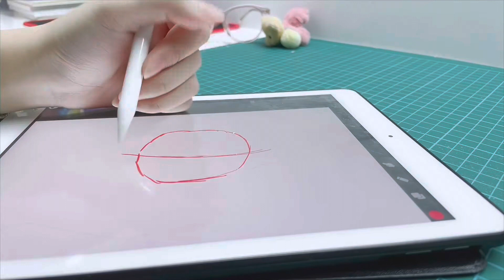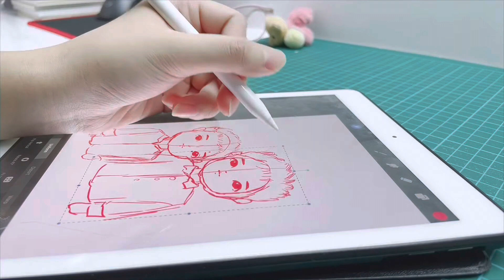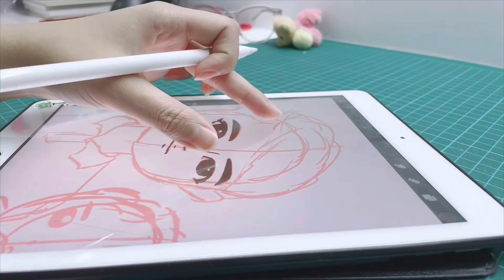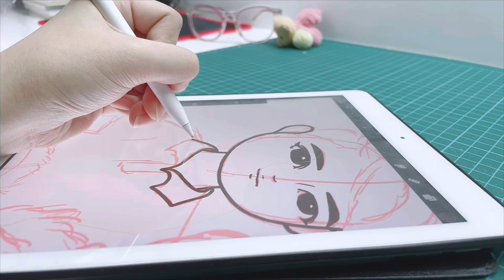one slow day of mine | Home Vlog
I did some room cleaning and commissions
Hope you have a nice day
Good luck and take care ✨💕